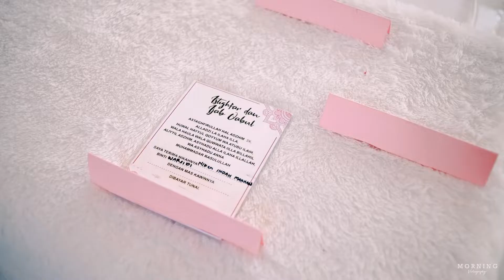Teaser Wedding Hatta & Niken